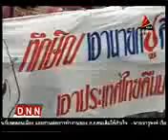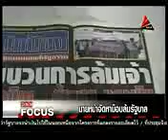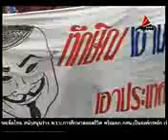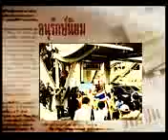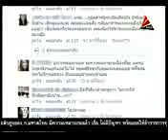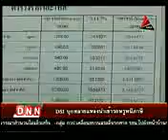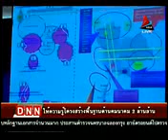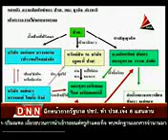ข่าวค่ำ DNN 6 มิย.2556